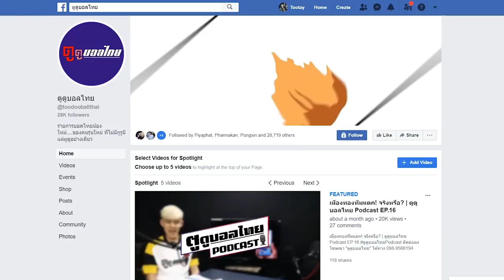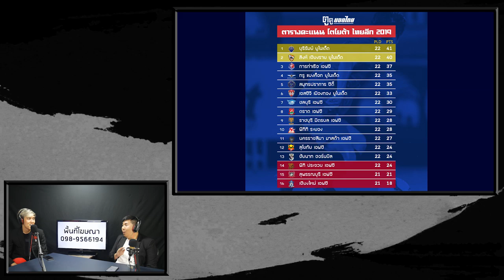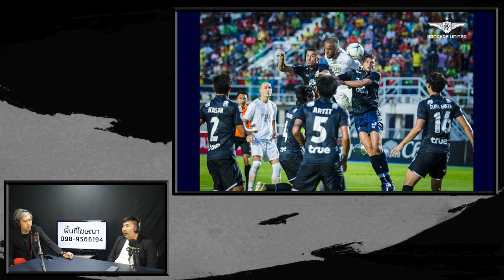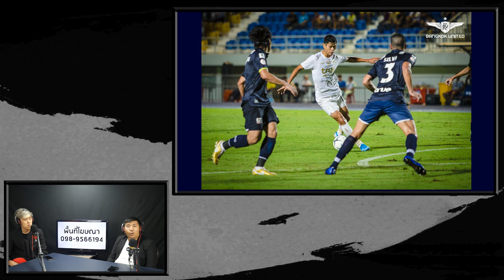หลังเกมส์ไทยลีกหลังผ่าน22นัด | ตูดูบอลไทย Podcast EP.24